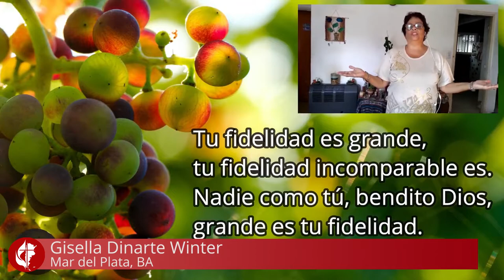Tu fidelidad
Voz: Gisela Dinarte, Mar del Plata, BA